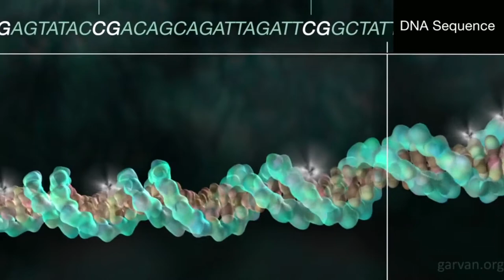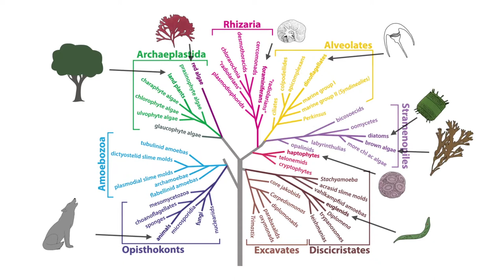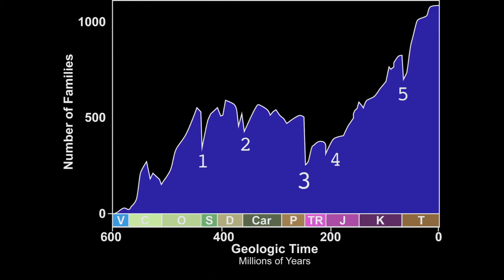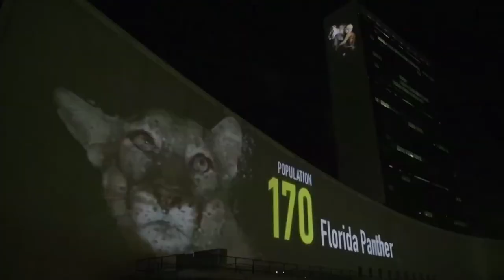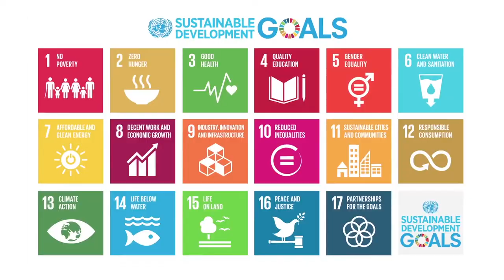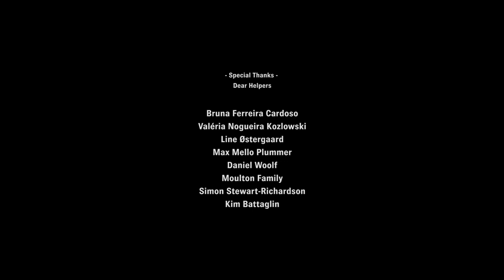EXTINCTIONS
Synopsis

This short film is a message in a bottle about the Blue Elephant in the Room of the 21st Century: A tiny, single cell, type of life form, known as Phytoplankton, is being put at risk by the fast Global changes caused from human activities. And yet, few know, these micro-algae contribute to the sustainability of life on the planet either by being the base of the food web, by its the services of carbon sequestration or by the great representativeness in the production of Oceanic and Atmospheric Oxygen!

Fabulis Magna

Is a collaborative network of film enthusiasts, with the goal to create interesting storytelling in the form of short videos about Nature’s amazing Systems and the Global Changes aiming to foster education and raise awareness Worldwide.
All stories are made with materials either registered as public domain or creative commons, and also audio and image databases of some contributors, with the target of minimizing the carbon footprint of the audiovisual productions.

Share this story!

Join our Network and start to collaborate with us!

References:

Mora, Camilo ; Tittensor, Derek P ; Adl, Sina ; Simpson, Alastair G. B ; Worm, Boris Mace, Georgina M. (Academic Editor); “How Many Species Are There on Earth and in the Ocean? (On the Number of Species on Earth and in the Ocean)”.

Boyce, Daniel G.; Lewis, Marlon R. ; Worm, Boris; “Global phytoplankton decline over the past century”.

Boyce, Daniel G.; Worm, Boris; “Patterns and ecological implications of historical marine phytoplankton change”. Marine Ecology Progress Series, 2015, 534:251-272.

Boyce, Daniel G. ; Frank, Kenneth T. ; Worm, Boris ; Leggett, William C.; “Spatial patterns and predictors of trophic control in marine ecosystems”. Ecology Letters, October 2015, Vol.18(10), pp.1001-1011. Retrieved

Yasuhara, M.; Tittensor, D.P.; Hillebrand, H.; Worm, B.; “Combining marine macroecology and palaeoecology in understanding biodiversity: microfossils as a model”.

Ceballos, Gerardo ; Ehrlich, Paul R ; Barnosky, Anthony D ; García, Andrés ; Pringle, Robert M ; Palmer, Todd M; “Accelerated modern human–induced species losses: Entering the sixth mass extinction”.

Payne, Jonathan ; Clapham, Matthew; “End-Permian Mass Extinction in the Oceans: An Ancient Analog for the Twenty-First Century?”. Annual Review of Earth and Planetary Sciences, 2012, Vol.40, p.89. Retrieved

Heim, Noel A ; Knope, Matthew L ; Schaal, Ellen K ; Wang, Steve C ; Payne, Jonathan L; “Cope’s rule in the evolution of marine animals”. Science (New York, N.Y.), 20 February 2015, Vol.347(6224), pp.867-70. Retrieved

Payne, Jonathan L ; Bush, Andrew M ; Heim, Noel A ; Knope, Matthew L ; Mccauley, Douglas J; “Ecological selectivity of the emerging mass extinction in the oceans”. Science (New York, N.Y.), 16 September 2016, Vol.353(6305), pp.1284-6. Retrieved

Creative Commons and Public Domain Images and Sounds retrieved and detailed references in this PDF: